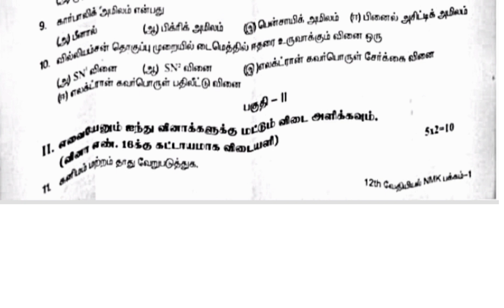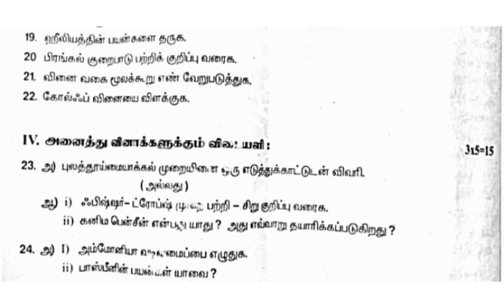12th chemistry first mid term exam question paper 2023||tamil medium||smile only